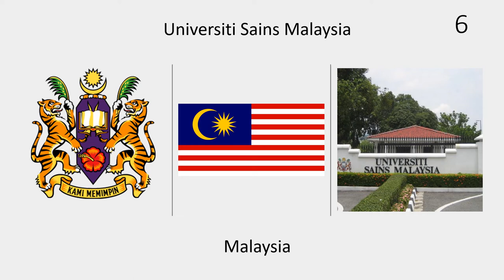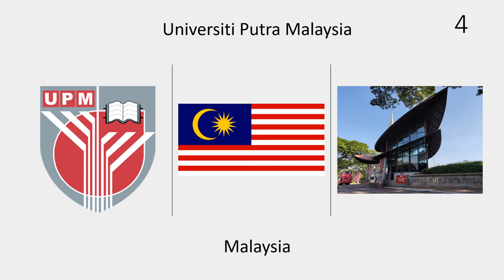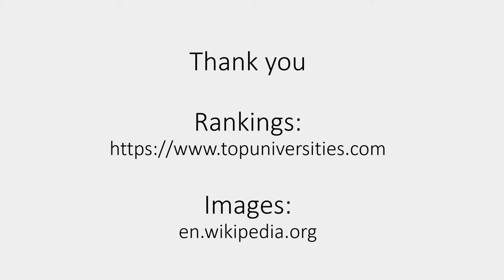Top Ten ASEAN Universities 2023